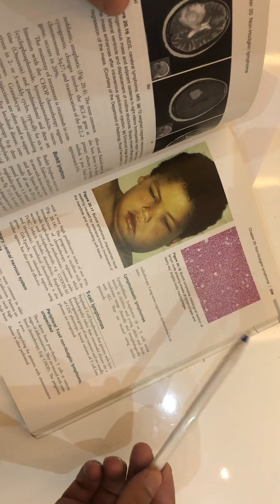کام ڤایرۆسەیە دەبێتە ھۆی شێرپەنجەی لیمفەگرێکان Epstein Barr Virus (EBV)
کام ڤایرۆسەیە دەبێتە ھۆی شێرپەنجە